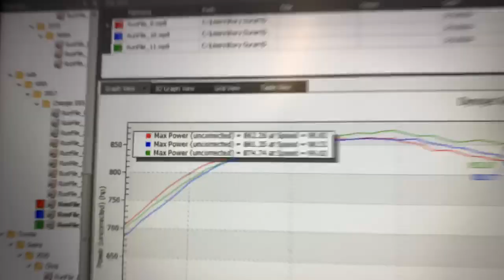875 WHP 2007 STI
This Video is from around a year ago! She was making some steam!